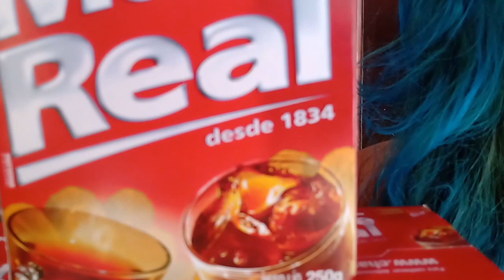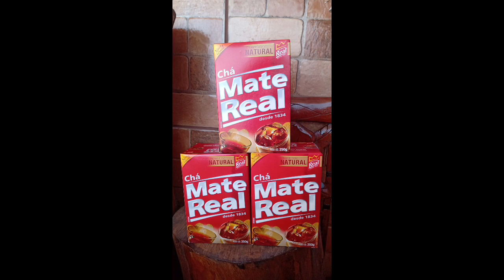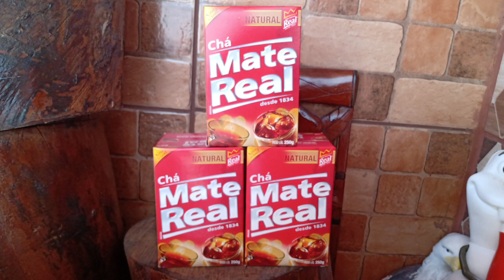CHÁ MATE REAL NATURAL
EXCELENTE QUALIDADE